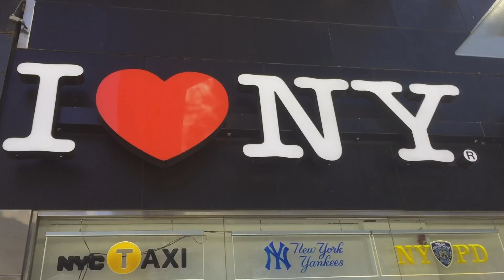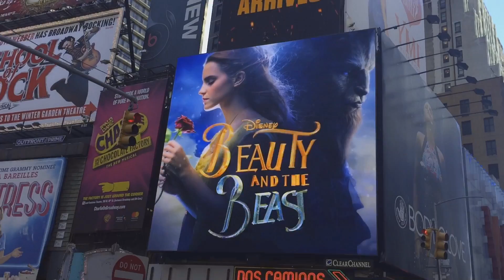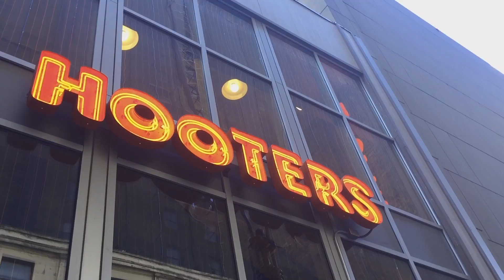New York Trip march 2017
My trip to New York; The Big Apple.